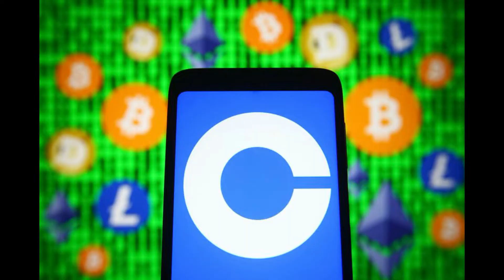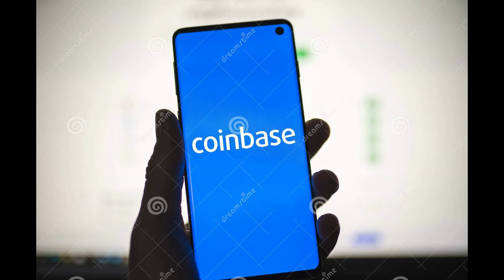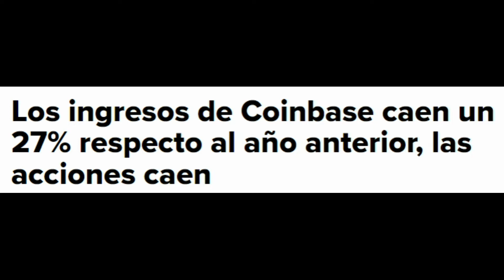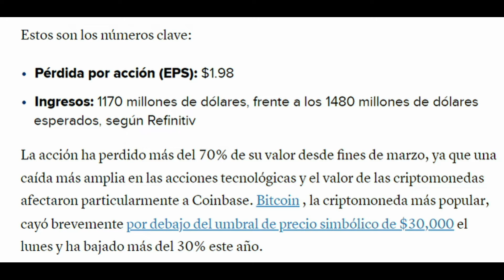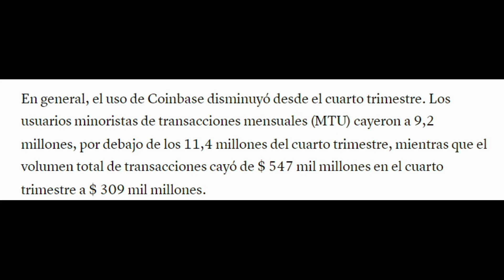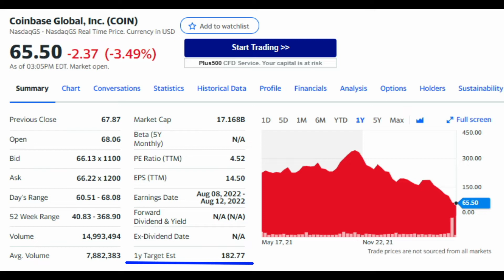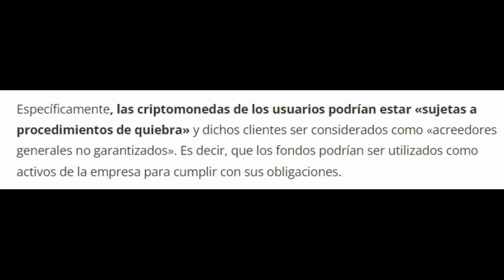Un Reporte Fallido De Coinbase, Caen Las Acciones.. Analisis De 1er Informe De Coinbase (COIN) 2022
2. Dale Clic a la Campanita